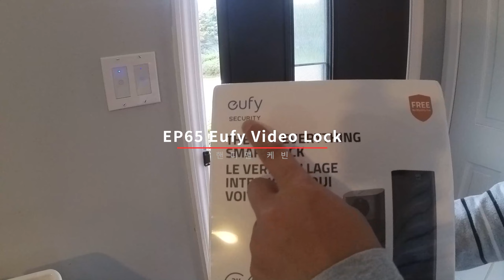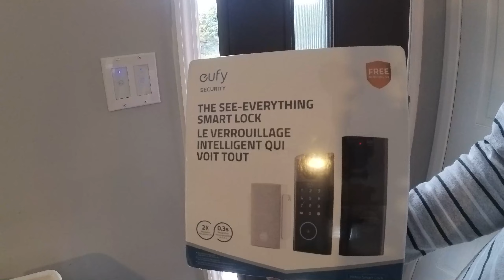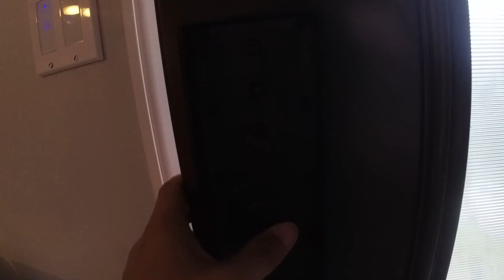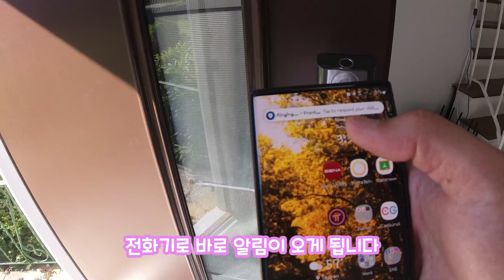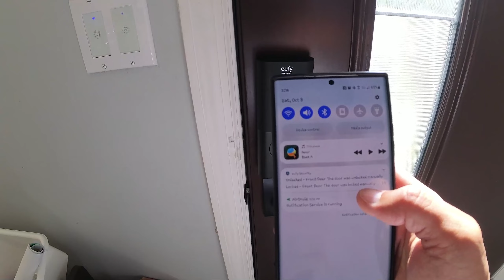핸디맨 케빈 EP65 초인종? 카메라? 스마트락? 한방에 끝! 집 보험 20%까지?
Eufy Video smart door lock 을 소개해드립니다
Eufy 에서 돈받는거 1도 없습니다.

Kickstarter 에서 새로운 제품 런칭을 3~5월까지 했는데 10월초에 제품을 받았습니다
지금 아마존에 쎄일해서 $319.99 에 판매되고 있지만 쎄일 끝나면
아마 $400 정도 될 듯 싶습니다

Protection plan ($9.99 / Month) 가입하면 집 보험 20% 도 해준다고 하니...
가입하면 좋을것 같아요

가장 마음에 드는게 지문 인식으로 문 여는게 제일 좋은거 같아요
버튼 누르고 들어가는것도 귀찮은지...문도 자동으로 잠가주고 너무 좋습니다

다음에도 좋은 거 있으면 공유할께요

감사합니다

NJ Kevin